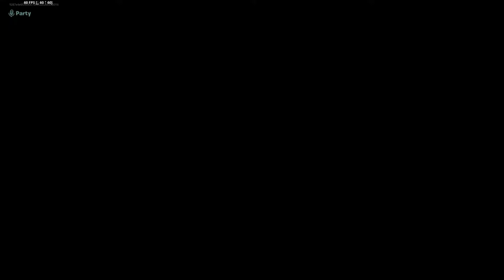Cp 3:Sesson 3 next Cp 3:New sesson 4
Fortnite Update!!!